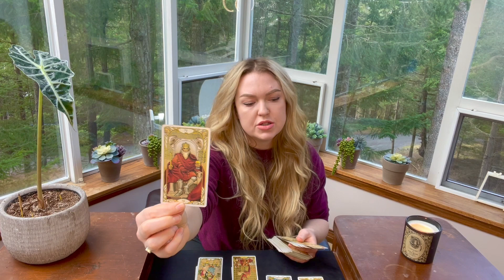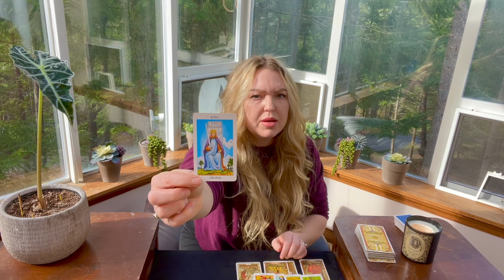CAPRICORN *Knock Knock* They Want Back In Your Life- February 2023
30 minutes for $50
45 minutes for $70
60 minutes for $100

Free tarot for Capricorn February 2023

Aquarius Pisces Aries Taurus Gemini Cancer Leo Virgo Libra Scorpio Sagittarius Capricorn ￼Taurus